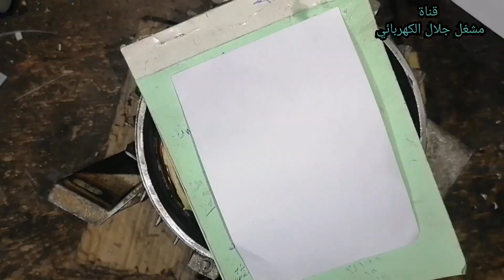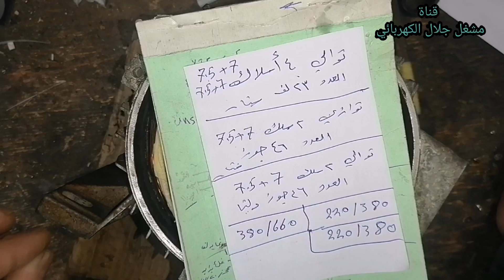ان كنت تعرف هذا الامر فأنت محترف في مهنة لف المحركات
@حسن ابو عبدالرحمن _ مشغل جلال الكهربائي

تايمر الثلاجة
ثري phase